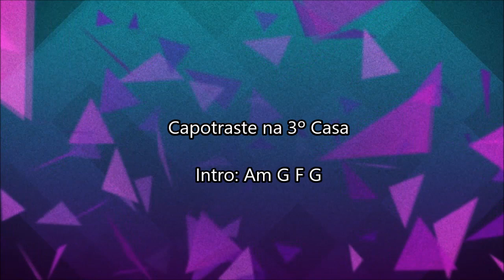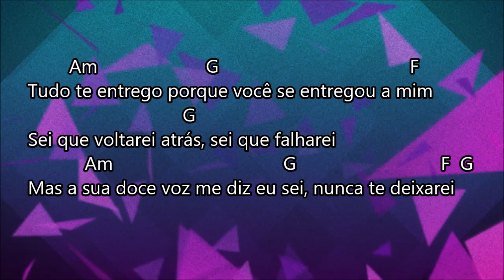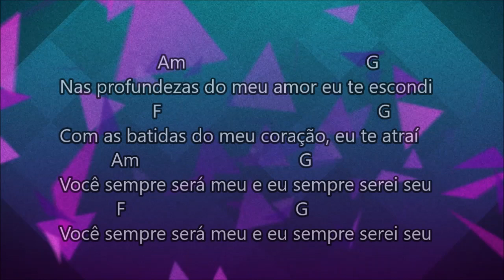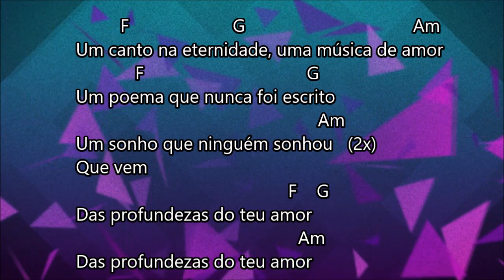Nas Profundezas do Teu Amor - Ministério Zoe ( Cifra e Letra )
Cifra e letra da musica - Nas profundezas do Teu Amor (ministerio zoe)